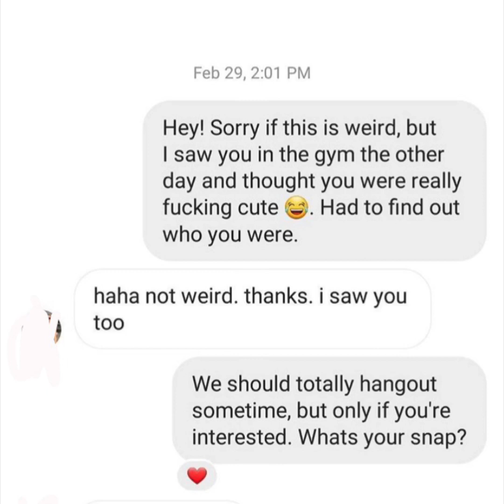Never Be Afraid To Approach Women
4. Like Living A Life Of Abundance On FaceBook